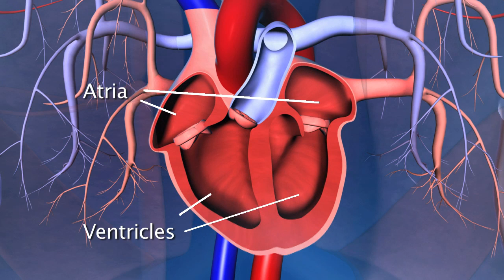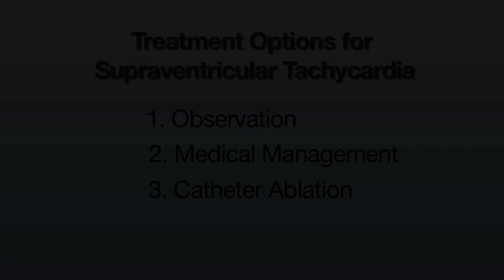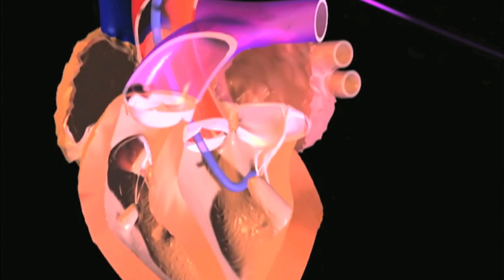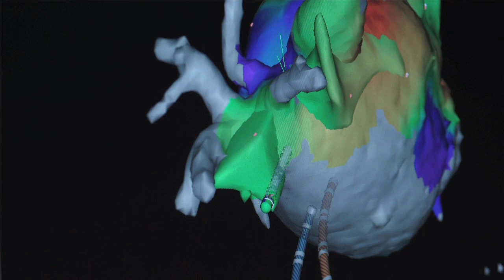Dr. Adam Zivin explains Supraventricular Tachycardia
Dr. Adam Zivin, electrophysiologist at Swedish Medical Center, explains explains Supraventricular Tachycardia.